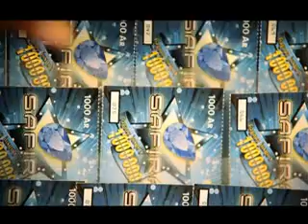CARTE SAFIRA VAO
CARTE SAFIRA